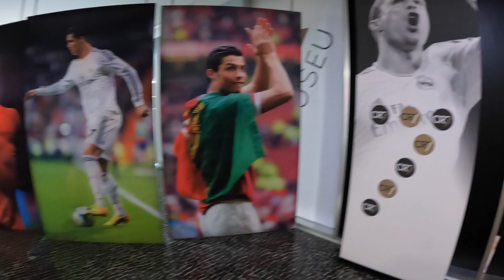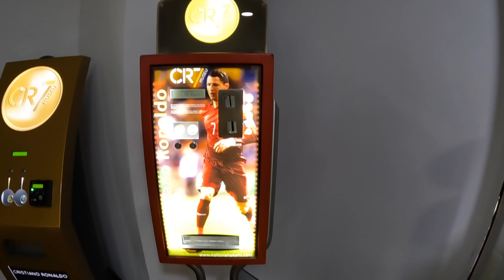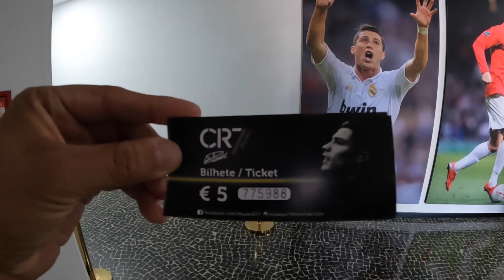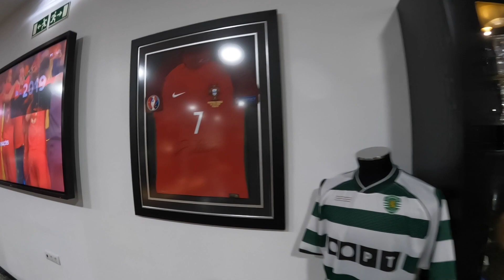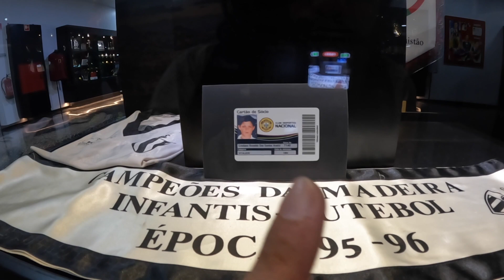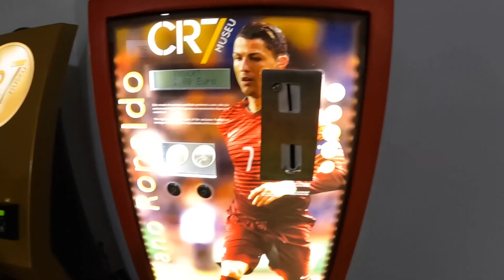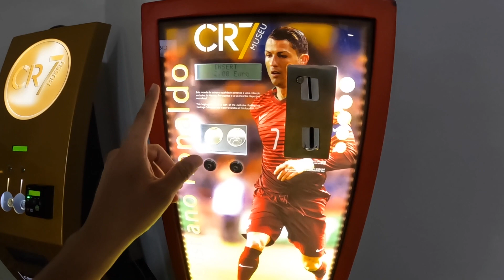ASÍ ES EL MUSEO DE CRISTIANO RONALDO EN MADEIRA | CR7 | Portugal | SIUUU | Gustavo Eduardo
Hoy te voy a enseñar el museo de Cristiano Ronaldo en Madeira Portugal.
Como sabes, CR7 nació en esta isla y tiene un Museo donde exhibe todos sus trofeos tanto individuales como colectivos, así que prepárate para conocerlo! SIUUUUU